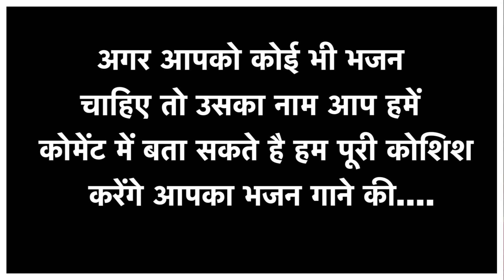हे नाह धोके बेठी भगतनी हे रटे राम की माला हे भेस बदल के कृष्ण आग्या बण के माँगण हाला